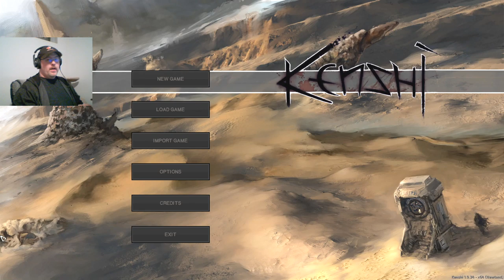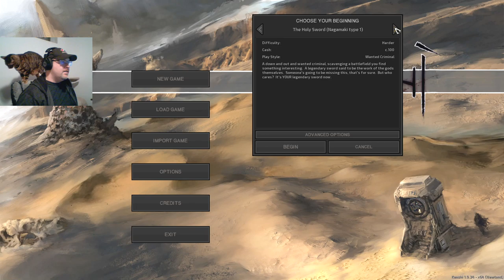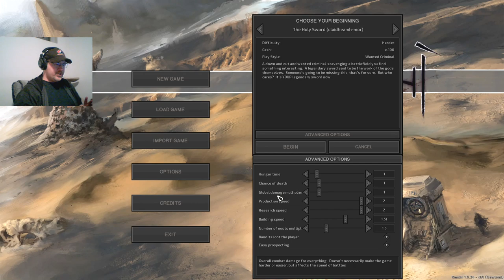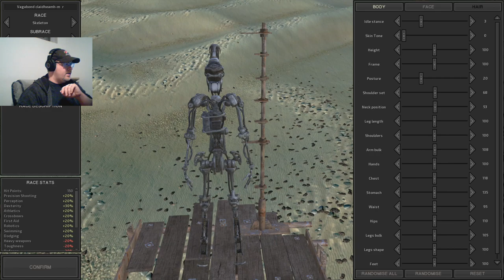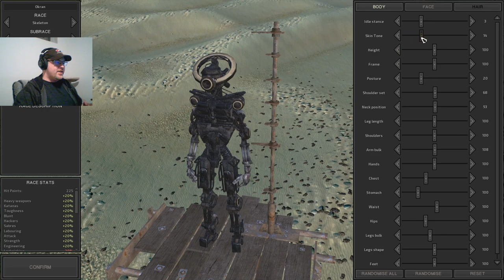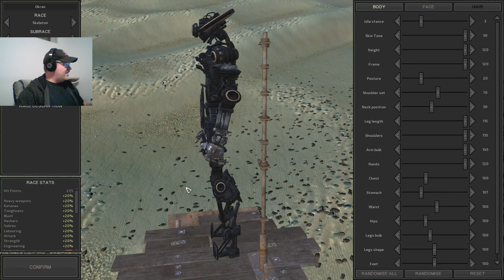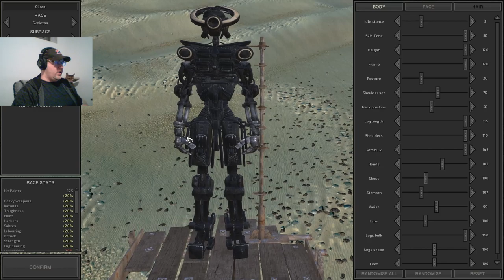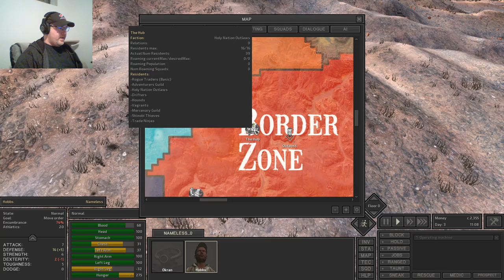Okran Was A Skeleton! Bow Down To The One True God - Let's Play Kenshi Modded Gameplay Ep 1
The Holy Nation are religious zealots who worship a God named Okran. According to the religions bible, The Holy Flame, skeletons are pure evil and are the cause for everyones suffering. But what if The Holy Flame was not 100% accurate, what if Okran was actually a skeleton? What if Okran was able to find his holy sword and is not to happy with the Holy Nation? It's time to show the Holy Nation what their God can do when he's angry. Okran's will shall be done.

This video was recorded during my Mixer live stream

Kenshi can best be described as Rimworld in 3D. Both games share very similar qualities. In Kenshi, we can nearly do anything, like; being a trader or crafter, roaming the country side for treasure, and building a city. Kenshi can be very hard and unforgiving, so we must be careful. In this playthrough of Kenshi, we'll be playing as Okran, but with a twist. What if Okran was a skeleton? We'll be doing the holy sword start in this playthrough. The holy sword start, starts us of with a very powerful sword and with a very large bounty with both the Holy Nation and the United Cities. Our goal in this series is to bring down the Holy Nation.

Bow Down To The One True God - Let's Play Kenshi Modded Gameplay Ep 1! You guys know what to do if you like the video!  :D

About Kenshi